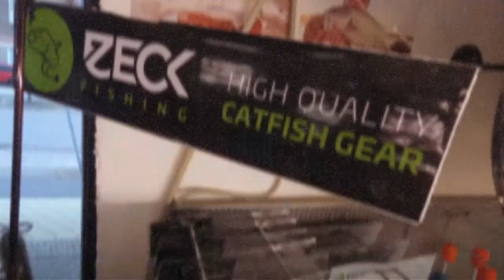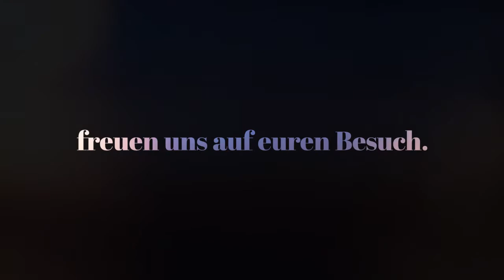Angelladen Fürstenwalde Spree#Ladenpreview#Angeln und Natur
Angeln und Natur Fürstenwalde